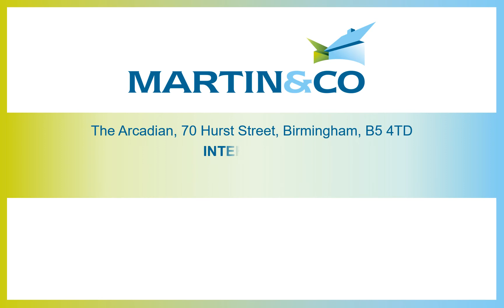The Arcadian, 70 Hurst Street, Birmingham, B5 4TD